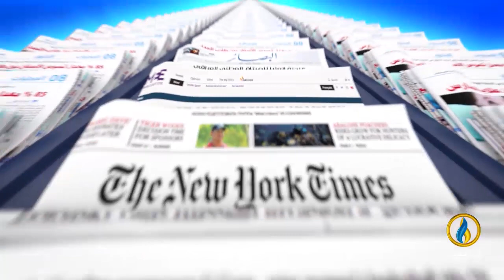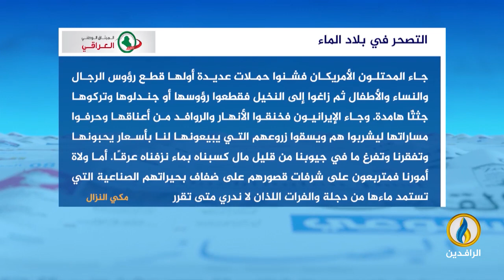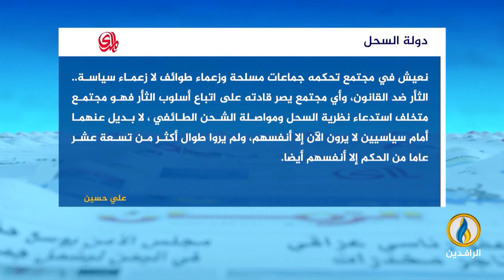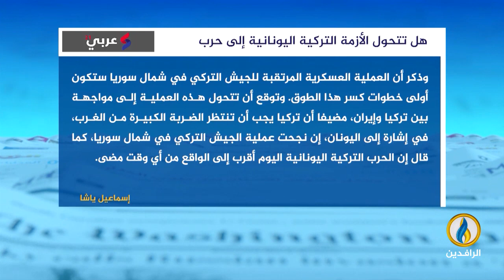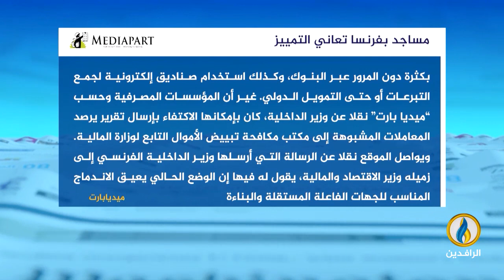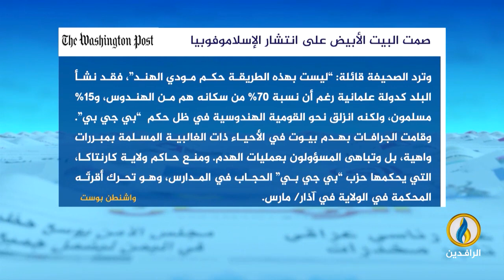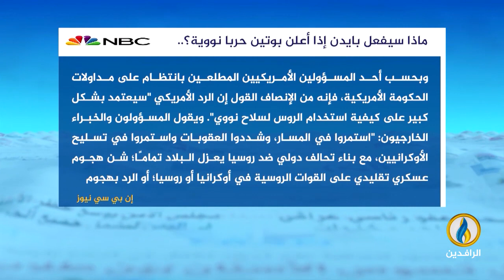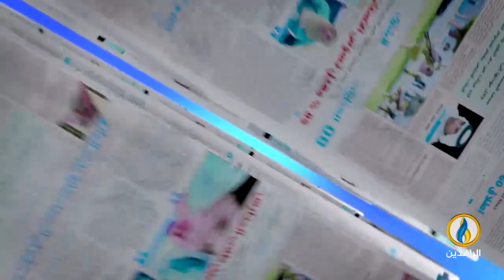صدى_الأقلام | 16 - 6 - 2022